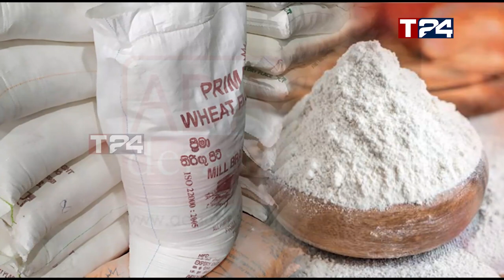அதிகரித்தது மாவின் விலை - 500 ஆகும் அரிசியின் விலை